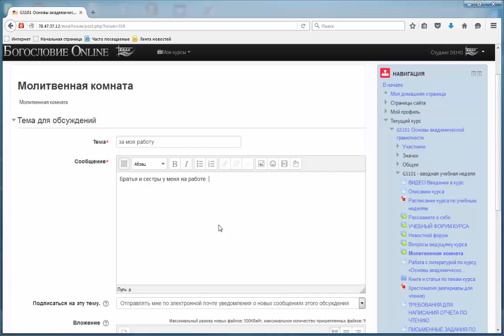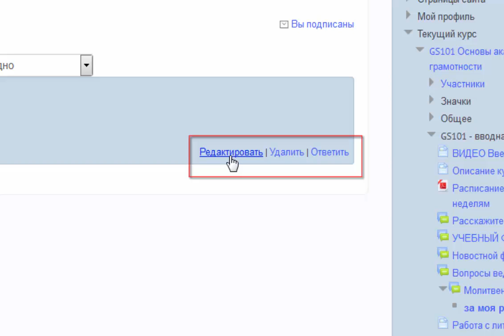Руководство Форум молитвенная комната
Форум молитвенная комната